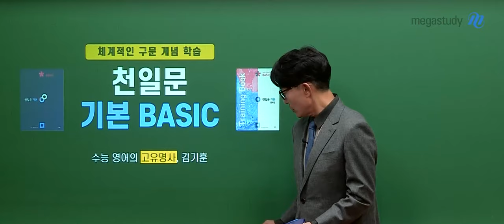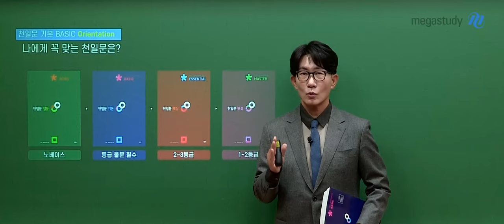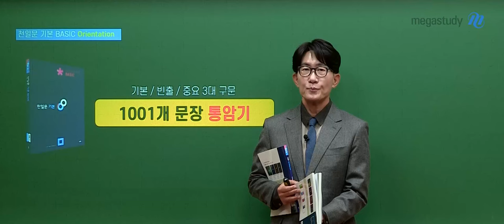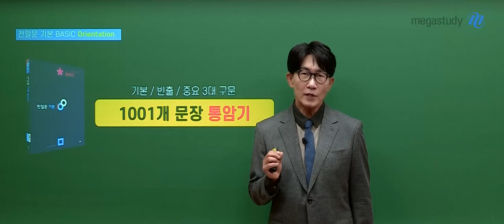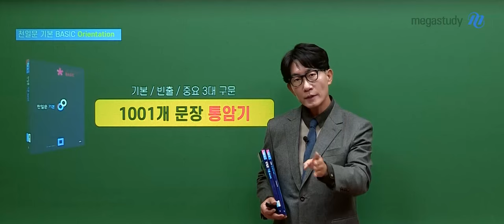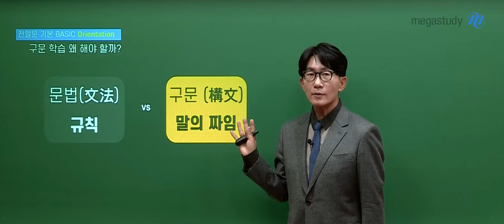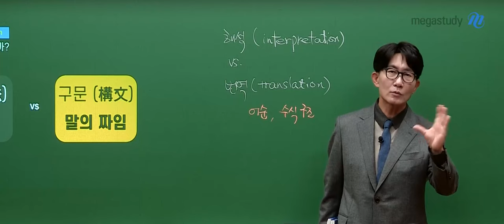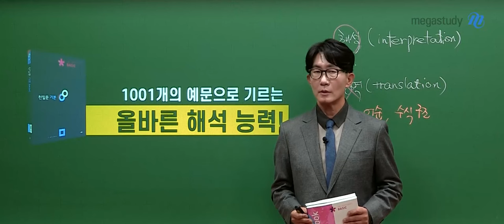[메가스터디] 영어 김기훈쌤 - [2025 NEW] 천일문 기본편 OT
영어 김기훈 선생님의 [2025 NEW] 천일문 기본편 OT 영상입니다.

- 더욱 새로워진 천일문 기본편을 만나고 싶다면?